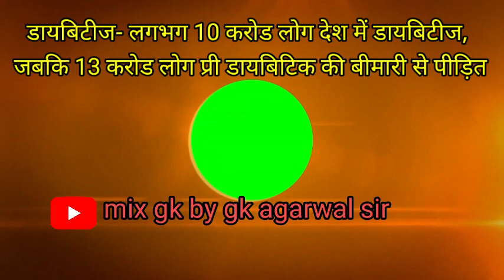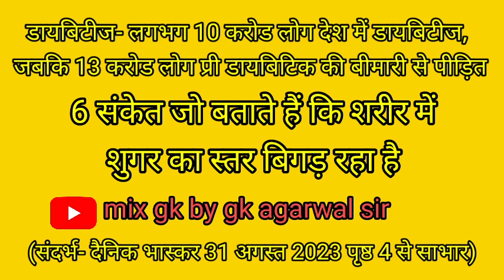डायबिटीज#viralvideo nvs kvs@diabetes#mixgkbygkagarwalsir#disease